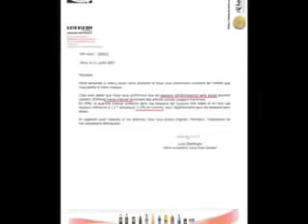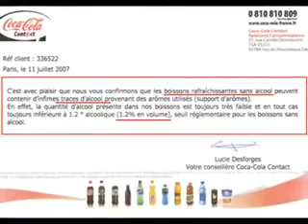Arrêtez ce poison sioniste qui vise a nous exterminer!!